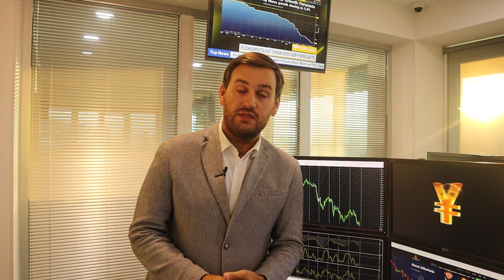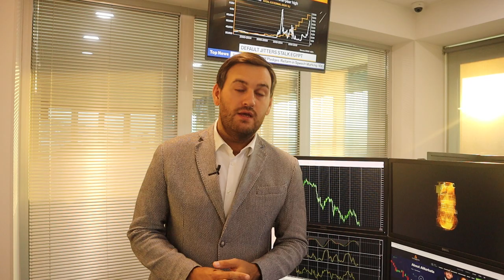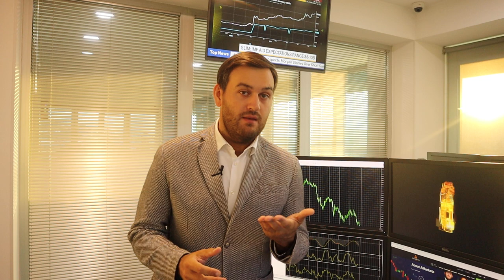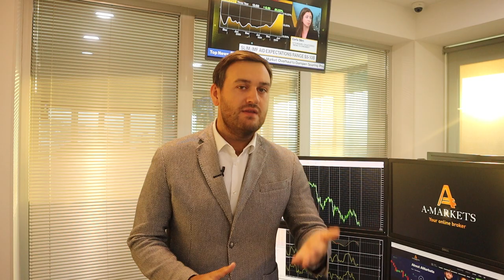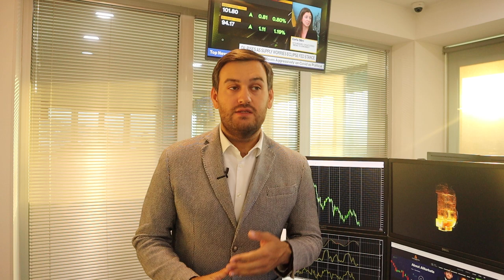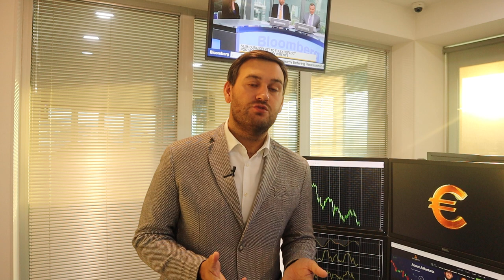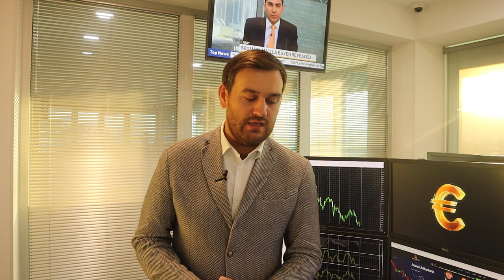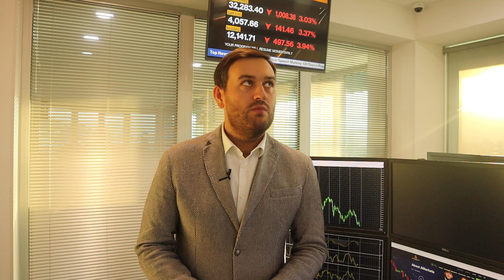Доллар растет, а евро продолжает падать | AMarkets